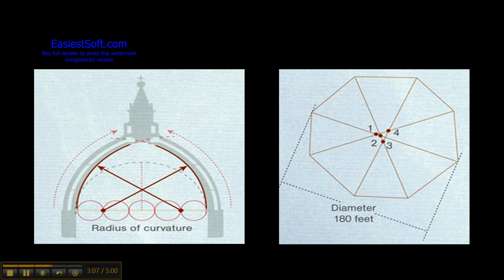Kuplen på Santa Maria del Fiore